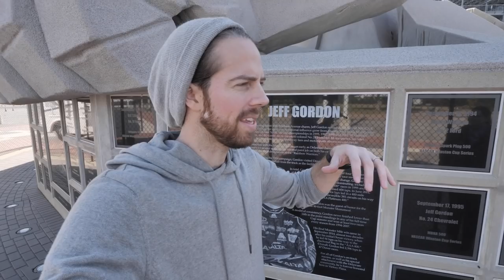We Raced Our Class A Motorhome on a Professional NASCAR Track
We set the record for fastest RV on their track. Comment if you wanna challenge us LOL.

In today's video, we hit state 28 out of 50 in our motorhome. We're almost to 30! Seeing as we were in Delaware, and our RV hasn't had the chance to race yet, we took her for a spin on the Monster Mile Race Track, aka the Dover International Speedway. It was an awesome tour where we learned a ton about racing and why so many people are avid fans. We may be converted guys. We also hid a treasure for a free pass for 4 to go to a NASCAR race for anyone to find!

Our current camera setup (including lens)
With this mic